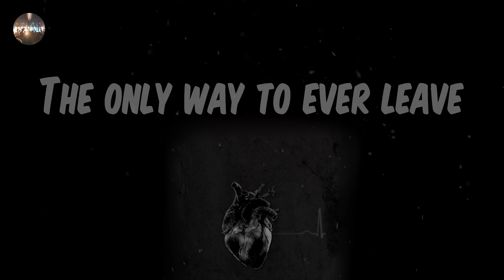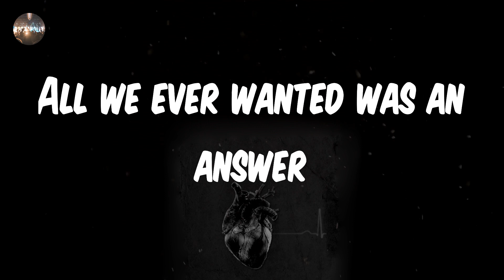CKY - 96 Quite Bitter Beings (Lyrics) | All we ever wanted was an answer